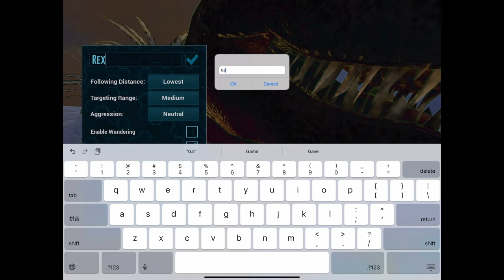I Tamed The MAX LEVEL Rex & Giga In Ark Mobile!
MAX LEVEL REX TAMING AND GIGA TAMING!ARK Survival Evolved Mobile
Music:JJD-Adventure | JJD-A New Adventure | Syn Cole -Gizmo| Sam Ourt & FERGO-Love Me | Raven & Kreyn-So Happy | Clarx-Castle | Rise-Ampyx  |  Sleeping Till Noon Andrew A, FROZT | Slashtaq & Wanden - Full Speed Ahead  | Syn Cole - Feel Good | How's It Supposed To Feel - NEFFEX